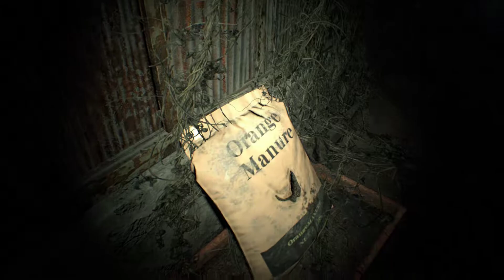Let's Play Resident Evil 7: Biohazard [THAT THING IN EVERY RESIDENT EVIL]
Blind, brace yourself for disappointment and confusion